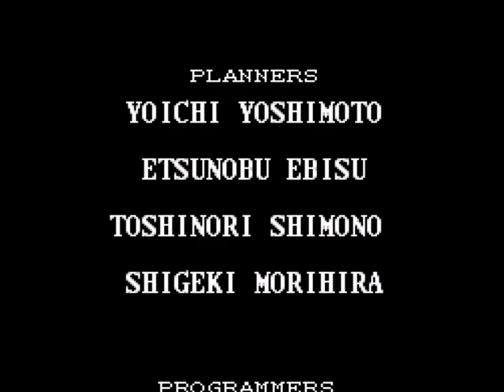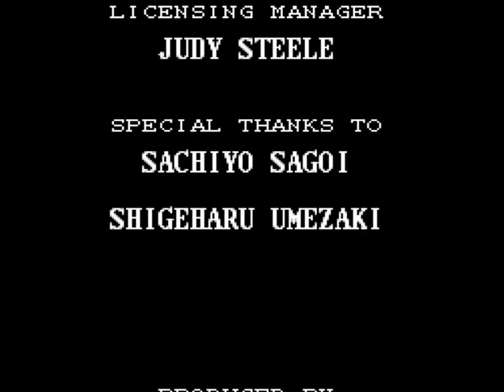バットマンリターンズ SFC cheat アーケード チート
ゲームが苦手なプレイヤーです。
チートが無いとクリアできません。
ひたすらチートを使いクリアする動画を制作します。